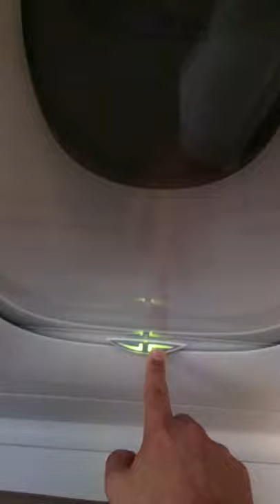Qatar A380 window shades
Electronic window openers found in First Class and the lounge